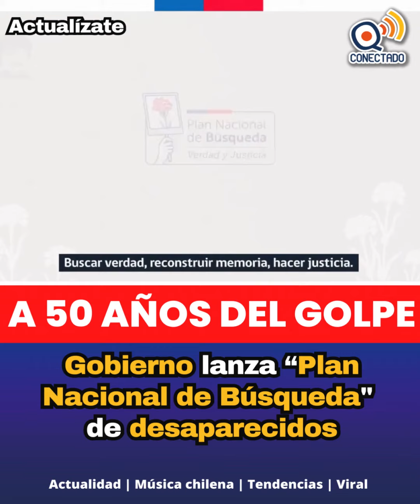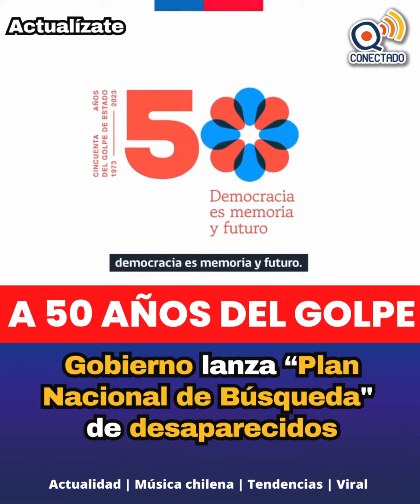Gobierno lanzó "Plan Nacional de Búsqueda" de desaparecidos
Este miércoles el Gobierno lanzó el "Plan Nacional de Búsqueda de Verdad y Justicia", en el marco "A los 50 años del Golpe de Estado", lanzamiento que no es casualidad ya que justamente este 30 de agosto se conmemora el "Día Internacional del detenido desaparecido".

Plan que plantea esclarecer las circunstancias de desaparición y/o muerte y destino final de las personas víctimas de la dictadura militar de forma permanente, de conformidad con las obligaciones del Estado y los estándares internacionales.

Además busca reconstruir las trayectorias de las personas víctimas de desaparición forzada, incluyendo su detención y secuestro hasta su destino final; y ubicar, recuperar, identificar y restituir los restos mortales de las personas víctimas de desaparición forzada.

Asimismo garantiza el acceso a la información y participación de las y los familiares y la sociedad respecto de los procesos de búsqueda de víctimas de desaparición forzada; e implementar medidas de reparación y garantías de no repetición de la comisión del crimen de desaparición forzada, cita el plan.